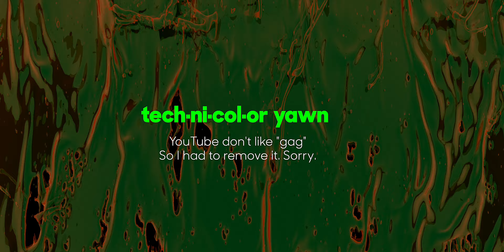Is this Pringles HOT ONES spicy enough for me?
Finally found it at the Dollar General. All new Pringles and HotOnes Los Calientes Verde chip. But the real question is, is it spicy enough for me? Let's find out. If not, we may have to do the HOT DANG WAY! Nasal Napalm is an extremely hot horseradish by Pepper Palace!

HOT DANG SHOW MERCH 🔥🔥

1.533K Views - Mar 18, 2024

BECOME A HDS MEMBER:
Togetrher we can rule the dimension!
As low as the price of coffee, is the best way for us to create incredible content.

OLD INTRO & OUTRO MUSIC:
Produced & Composed by Phillip Nathaniel Freeman (ASCAP)